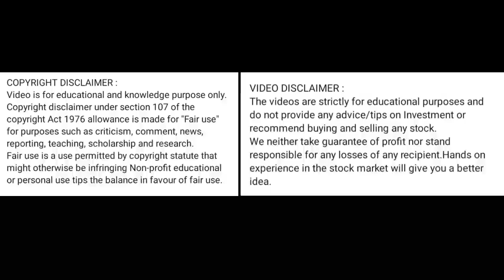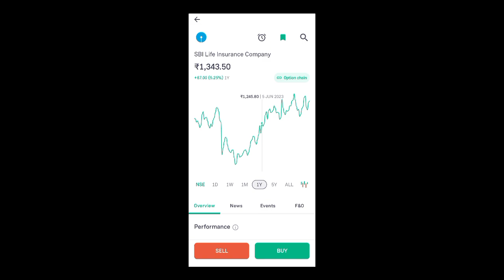sbi life insurance share price today l sbi life share news today l sbi life insurance share news